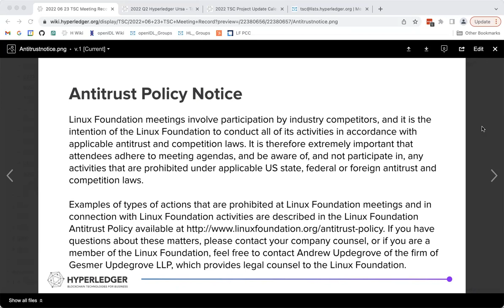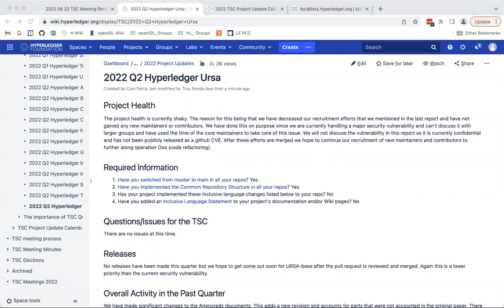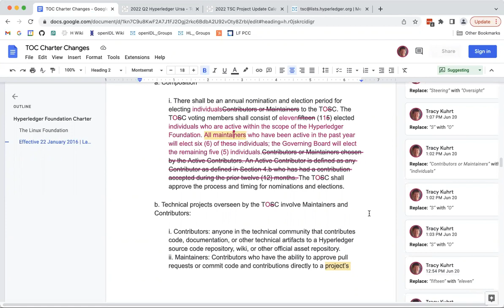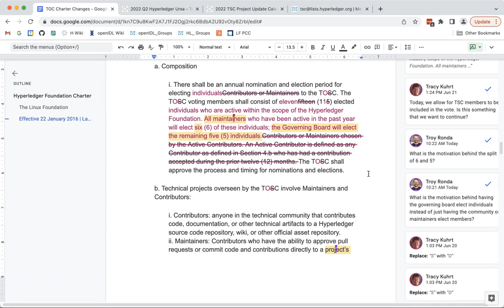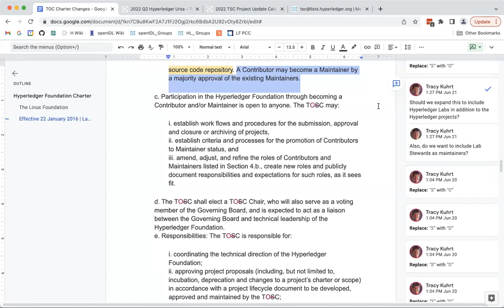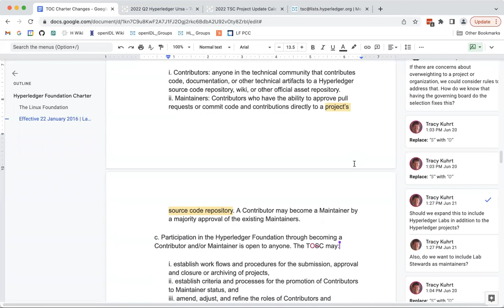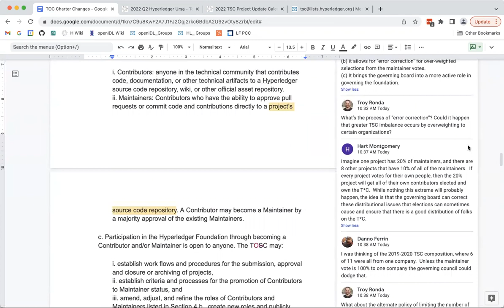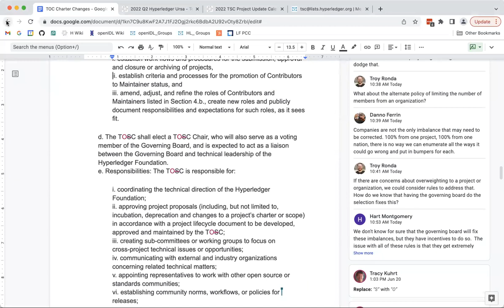2022 06 23 TSC Meeting